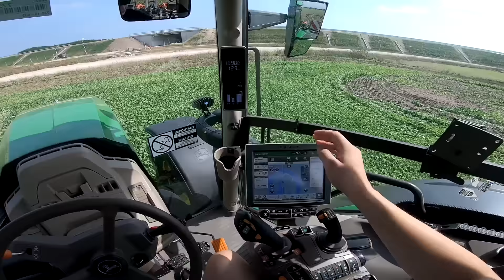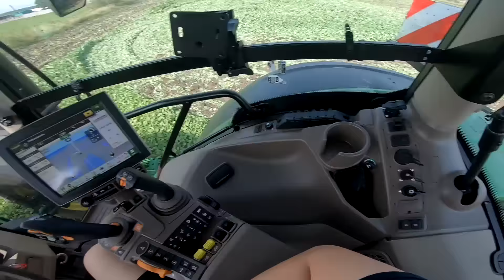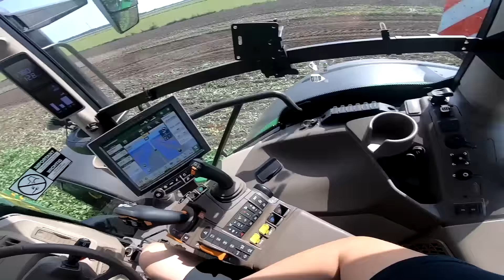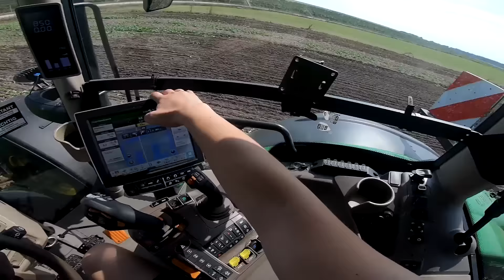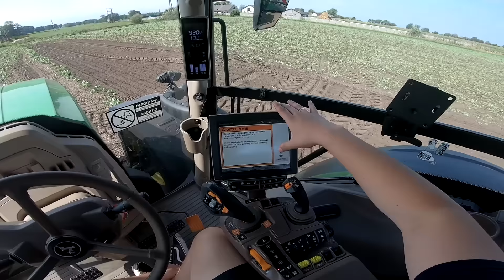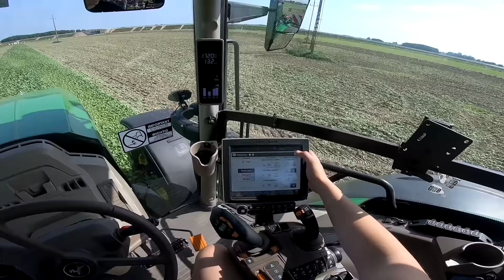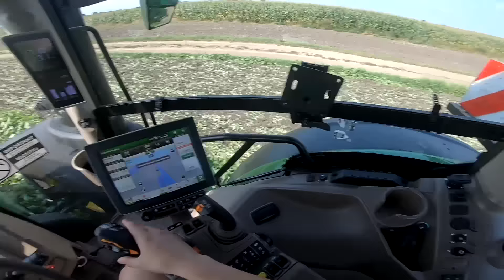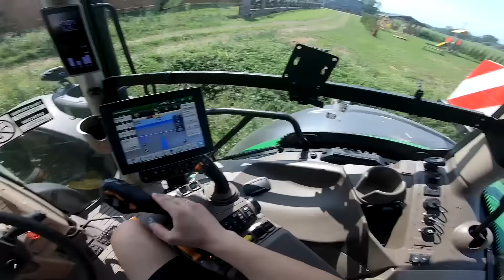Testujemy John Deer’a 6195R 😮🚜🟢 | Talerzowanie samosiewów rzepaku [s2023,Vlog#30]